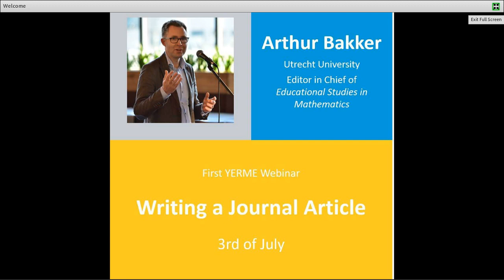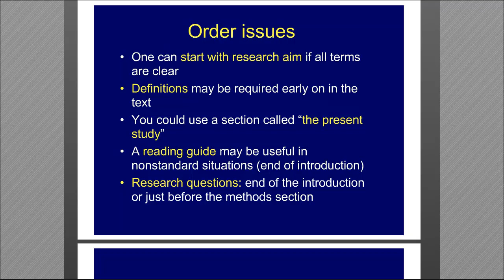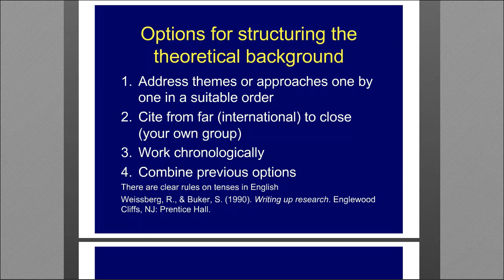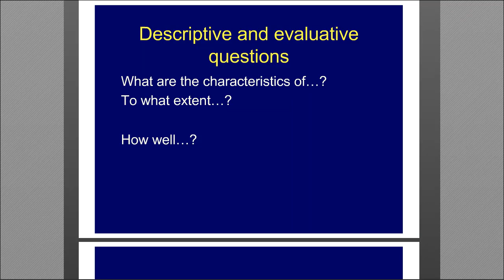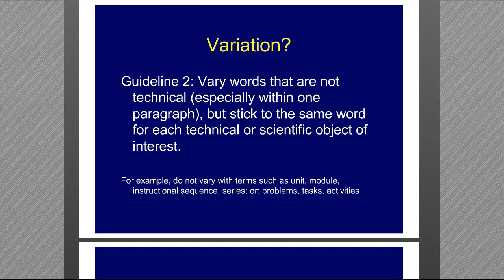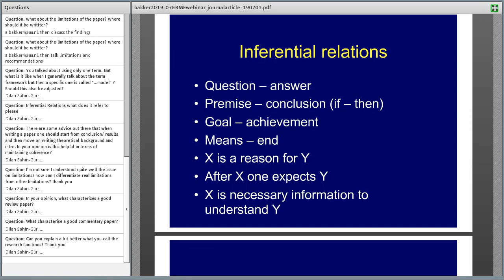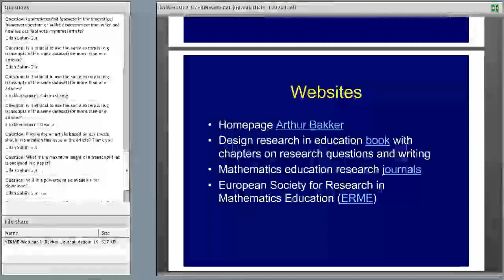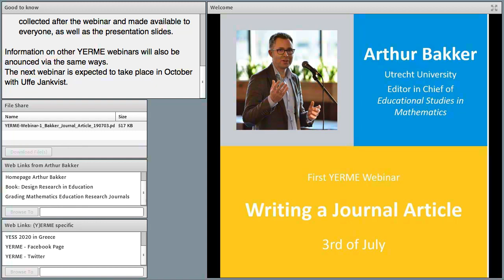YERME Webinar 1 - Arthur Bakker "Writing Journal Article" - July 03, 2019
First webinar organized by YERME. Arthur Bakker, editor in chief of ESM, talks about how to write an article in the field of Mathematics Education.

This video is released under CC0 licence